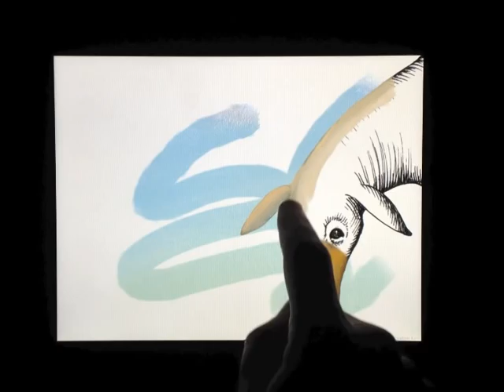Vladimir Kush - Aries the Sheep app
Interactive story & art app with paintings by Vladimir Kush.  Available now in the App Store.

Developed by HeadlightInc.com